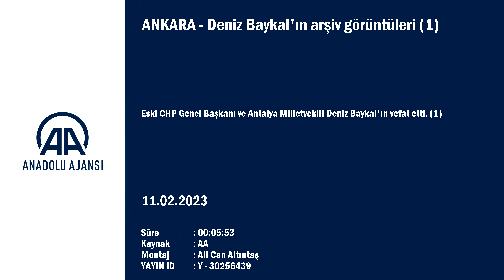DENİZ BAYKAL ARŞİVİ -1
Evinde vefat eden eski CHP Genel Başkanı ve Antalya Milletvekili Deniz Baykal için 14 Şubat Salı günü TBMM'de tören düzenleneceği bildirildi.

Beysukent'teki evinde 84 yaşında yaşamını yitiren Baykal'ın naaşı, CHP Ankara Milletvekili Levent Gök, yakınları ve partililer tarafından evinden alınarak cenaze aracıyla hastane morguna kaldırıldı.